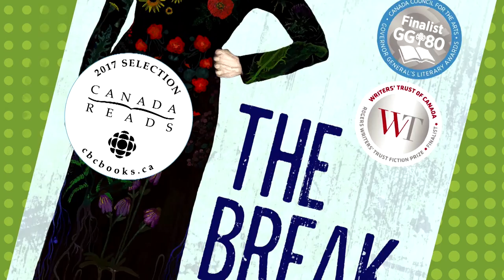Ali Hassan tests Humble The Poet's literary knowledge | Canada Reads 2017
Is Humble The Poet ready for Canada Reads 2017? Host Ali Hassan puts his knowledge to the test.

Canada Reads is CBC's annual battle of the books. Five Canadians will defend five Canadian books over four days of debate, but only one will emerge the champion.

Getting Personal with Humble The Poet and André Alexis